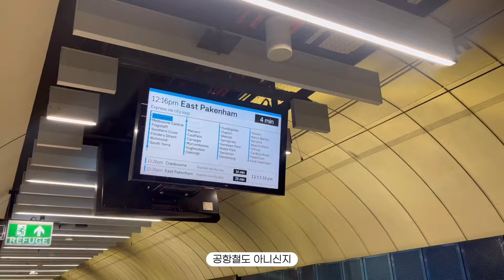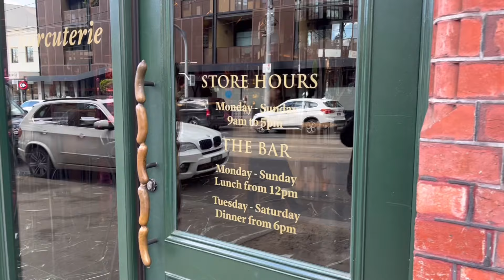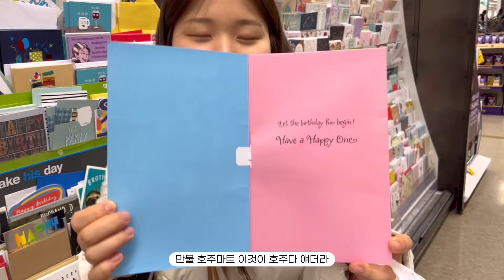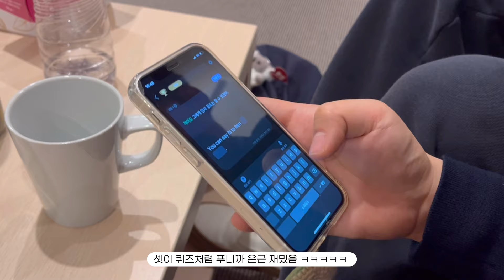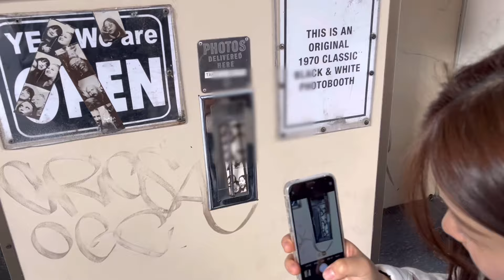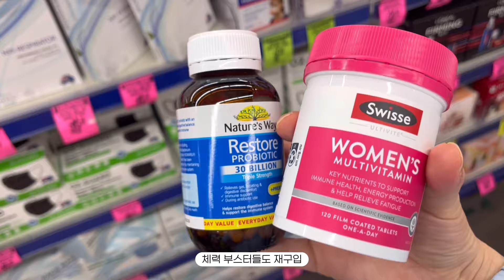3교대 호주 호텔리어의 일상, 아줌마 잘 먹지? 🇦🇺🥣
호주에서 잘 먹고 잘 사는 새람의 호주 삼시세끼 🧀🥣

한국에서 친구들이 놀러왔어요!
제가 좋아하는 곳도 가고, 같이 마트도 구경했답니다아
저에게는 흔한 일상의 한 부분인데, 설레어 하며 눈을 굴리는 친구들을 보니 다시금 일상의 소중함을 느꼈다네요 홀홀

여러분도 배 따숩고 행복한 하루를 보냈길 바라며 안뇽!

호주유학 후 호텔에서 일 하고 있읍니다 🤓🫧

유학에 관한 보다 자세한 이야기는 블로그에서 찾으실 수 있어요!

음원출처 - Epidemic, 오늘의일기, 다니헤르츠